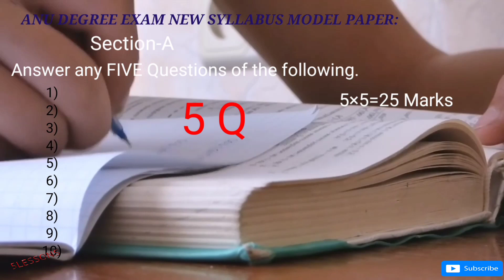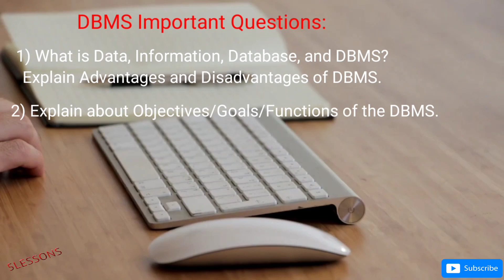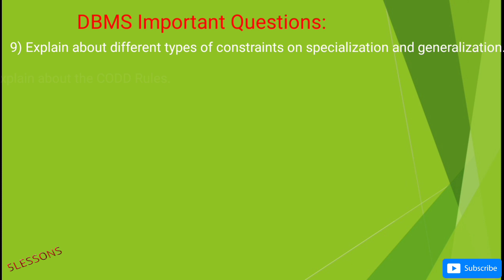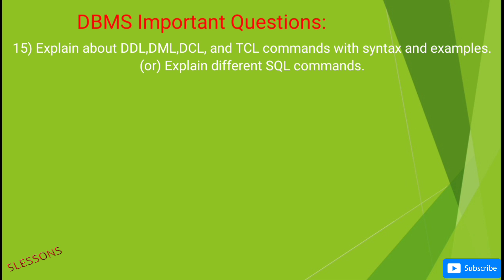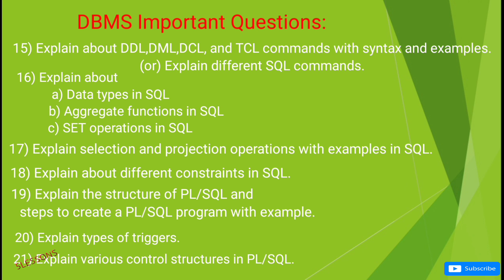ANU UG/Degree B.Sc computers| 3rd Sem New Syllabus|DBMS Important Questions-2022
B.Sc second year 3rd sem-2022  DataBase Management Systems NEW SYLLABUS important Questions.

 This video contains ANU B.Sc 3rd sem DBMS important questions.
This video is very useful to students who is going to appear ANU Degree Exams .If you study all these Questions you will get above 70 marks or if you study at least 10 Questions  from these questions you will guarantee get above 50 marks  and please watch this video and please subscribe our channel for more videos and to get latest updates.

ANU degree New syllabus Model Paper:

      Section-A

Answer any five of the following Questions. 5×5=25 Marks

 1)

2)

3)

4)

5)

6)

7)

8)

9)

10)

In this section they give total 10 short Questions and they must give 2  short questions from each unit. So you have to write only 5 questions from 10 questions

Section -B

Answer any five of the following Questions  5×10=50 Marks

1)

2)

3)

4)

5)

6)

7)

8)

9)

10)

In this section they give total 10 essay Questions and they must give 2  essay questions from each unit. So in this section you have to write 5 questions only from 10 questions.

So guys, if you read 2 ½ unit you are able to write all the questions in the exam… So it is better idea to read 3 units completely instead of reading important questions.
Goood luckkkkkkkk .